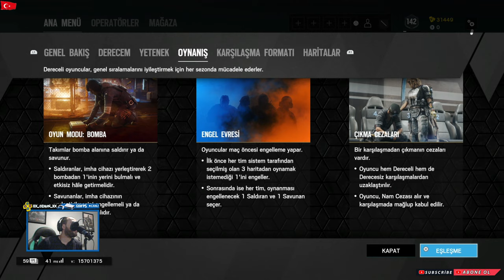Rainbow Six Siege Year 6 Season 2 North Star PS5 İlk Bakış [ First Look 1080p 120FPS ]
Rainbow Six Siege 6. Yıl 2. Sezon'u North Star' PS5 İlk Bakış [ 1080p 120FPS ]

Rainbow Six Siege, 6. Yıl 2. Sezon'u North Star'ı tanıtıyor! Sevdiğimiz bazı Operatörler zor durumlara düştüklerinde, sadece ve sadece en iyiler onları kurtarmayı başarabilir. Kanada, Saskatchewan'daki Nakoda Bölgesi'nden gelen özgür ruhlu bir pilot olan Thunderbird'ü tanıtıyoruz. Sessiz bir güce sahip ve savaş alanındaki yaralılara yardım etmek için Kóna İyileştirme İstasyonu'nu kullanıyor.

Oyuncular bu sezonda Melusi, Smoke, Mira ve Nøkk dengelemelerinin yanı sıra yeniden tasarlanan bir puan tablosu ve çok daha fazlasını bulabilecekler. Yeni ölüm sonrası oynanış deneyimi de Test Sunucusu'nda öne çıkacak. Daha fazla bilgi için aşağıdaki Yama Notlarını okuyabilirsiniz.

Kanalımızdaki Tüm İçeriklerden Haberdar Olmak için ( 🔔 ) Bildiriminizi Açmayı Unutmayın Dostlar

Psn: TR_BySaRiYeRli
Xbox: Bysariyerli